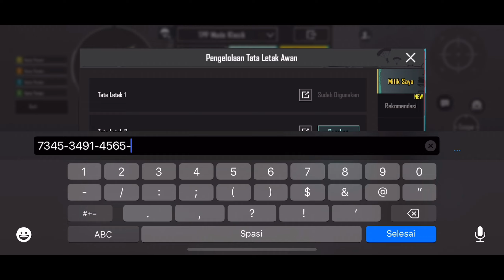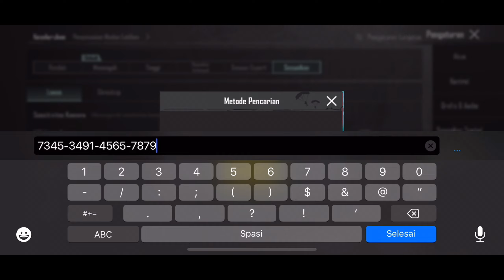Sensitivitas PUBG Mobile Terbaik 2024 | Sensitivitas BTR Ryzen Terbaru + Kode Layout PUBG 5 Jari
Device:  Vivo Z1 Pro & iphone 11 promax
Recorder : Bawaan HP
Controls : 4 Finger Claw (Full Gyro)

sensitivitas pubg mobile,
sensitivitas pubg mobile evos kf,
sensitivitas pubg mobile mrnocash,
sensitivitas pubg mobile tes yuk gaming,